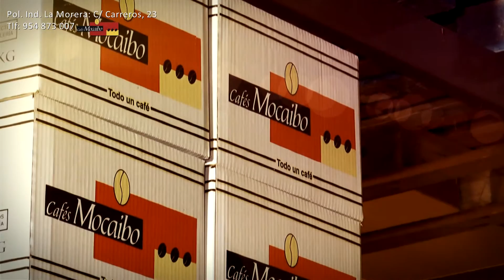Spot café Mocaibo